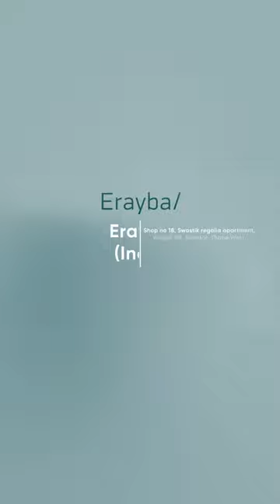Who should use the BIOme Range?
Wondering if Biome products are the right fit for you? If that question lingers in your mind, this video is exactly what you need!

Our special product is a game-changer if you’re seeking healthier, more beautiful hair. Take the leap with Biome products and watch your hair glow & grow!

Think Hair, Think Erayba

For more information on products,
Address: Shop No. 18, Swastik Regalia, Wagbill Road, Thane (W), 400615